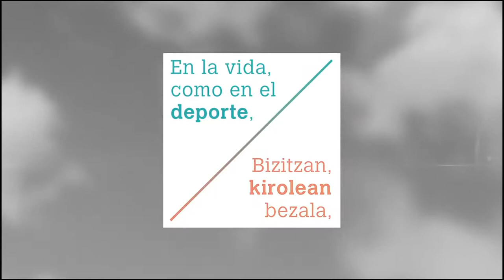VOLEY JDN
Valores del deporte -Kirolaren Baloreak
Voley JDN-NKJ